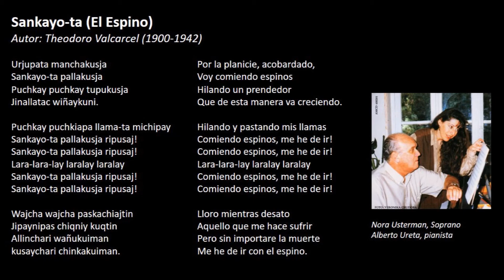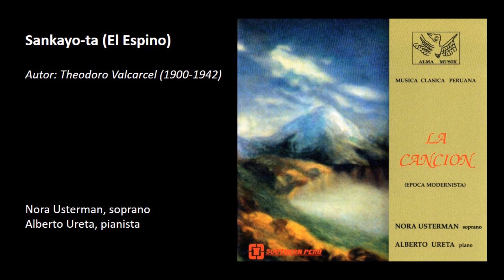Theodoro Valcárcel, Sankayo-ta (El espino)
Sankayo-ta (El Espino), de la colección de canciones "Alma Vernácula" de Theodoro Valcarcel, intrepretan los maestros Nora Usterman y Alberto Ureta. Puede Revisar mi blog para ver más material musical